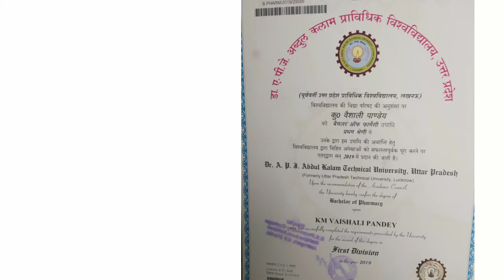Clotrimazole Cream / Clotrimazole cream ip uses / Clotrimazole cream review in hindi.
Clotrimazole cream uses, side effects, mode of action, interaction with other medicines, and what happened when use of over use of Clotrimazole cream all topics in hindi.